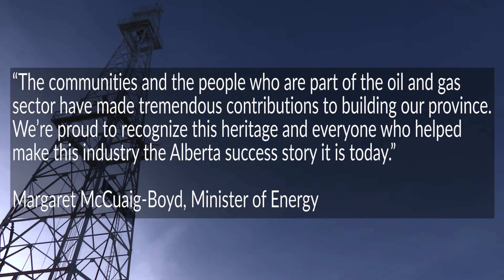Celebrating Alberta’s oil and gas industry - Feb 13, 2017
Alberta’s oil and gas sector marks a special milestone in its history on Monday, Feb. 13. The Government of Alberta recognizes it with a special presentation.